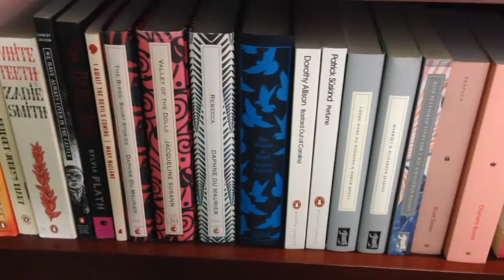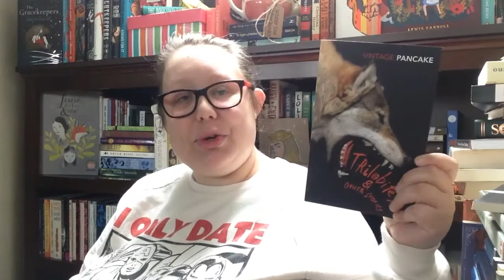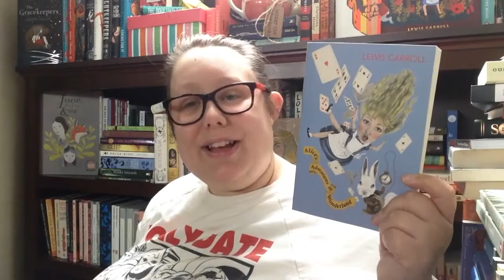Classics || Shelf Tour